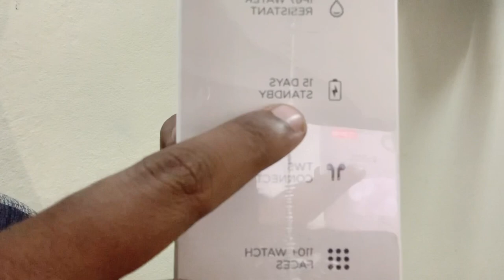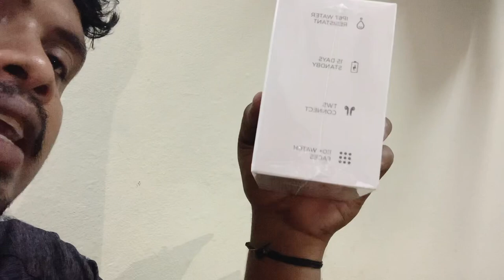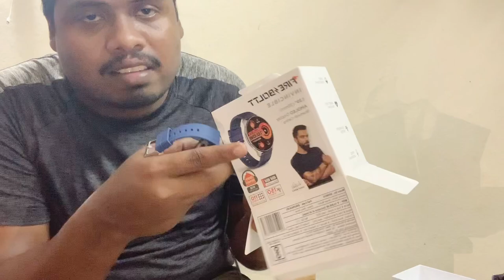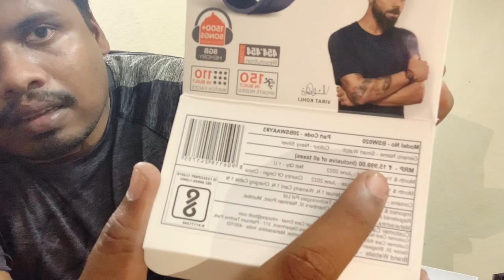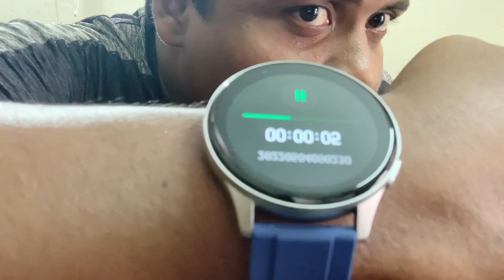Fire Boltt Invincible Unboxing | AMOLED Display Bluetooth Calling More Royal Features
నమస్తే

HELLO

Dinna World